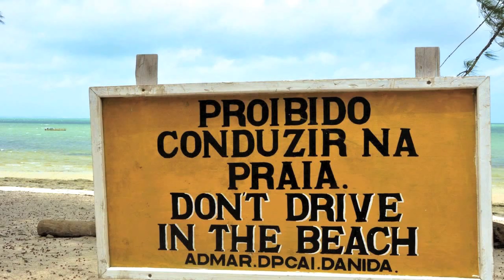Obrigado, Mozambique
A photo journey to one of the nicest African countries: Mozambique. Photos are taken in Maputo, Xai Xai, Vilanculos and Bazaruto in 2011 and 2013.

Music performed by Gloria - Wemajambe.